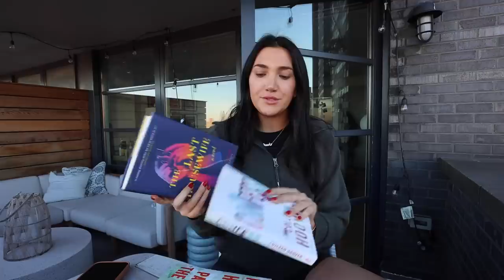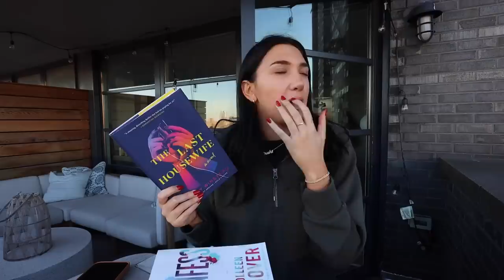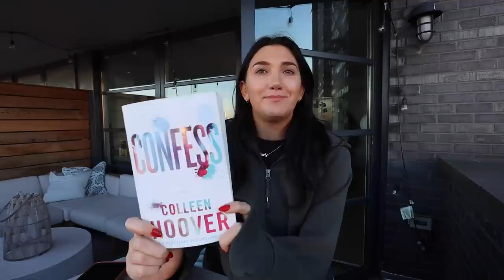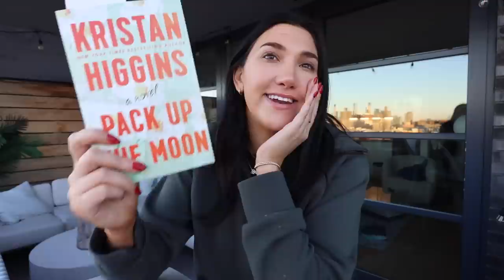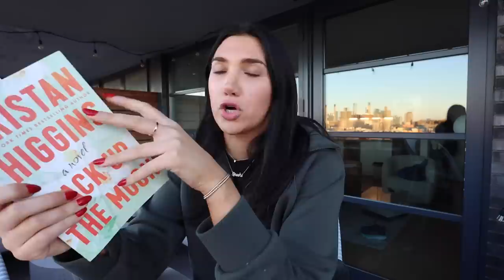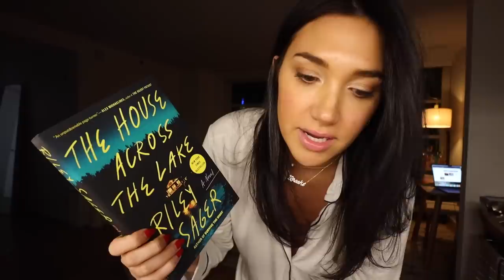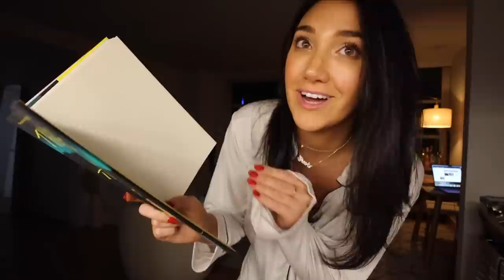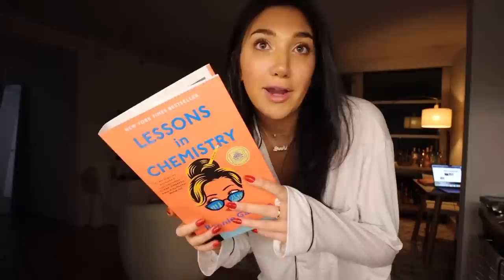VLOG: cozy days in my life!! cooking, apt updates + book updates!!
hi!  welcome back!!! today we have a fun few days in my life. new bedding, cooking, book updates + more!

$$ off UBER RIDE: code kl0zq
$$ off UBER EATS: eats-kl0zq
$$ off LYFT RIDE: code BROOKE317616